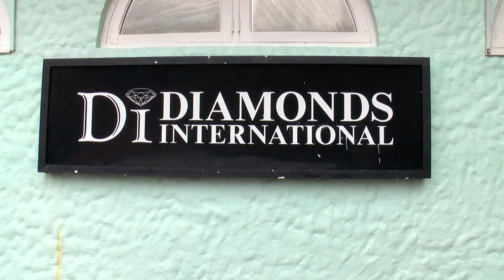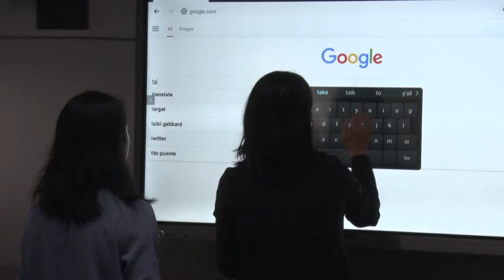Rotary Club of Gros islet and Diamonds International Donate Backpacks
The Rotary Club of Gros-islet and Diamonds International have teamed-up in donating a large number of backpacks for needy students ahead of the start of the 2023/2024 Academic year.